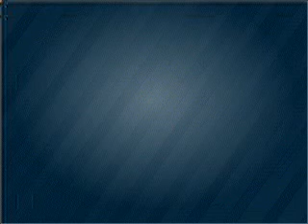2008 Subaru Forester - Ewing NJ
Year: 2008
Make: Subaru
Model: Forester
Trim: X
Engine: 2.5 liter H4 16 valve
Transmission: 4-Speed Automatic
Color: Gray
Mileage: 29102
Address:
1721 North Olden Avenue